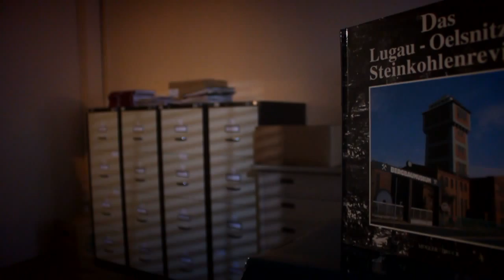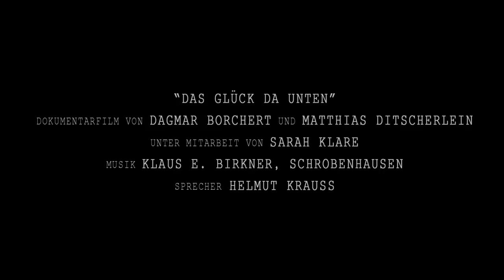Trailer | DAS GLÜCK DA UNTEN